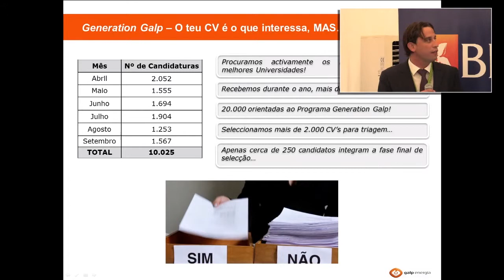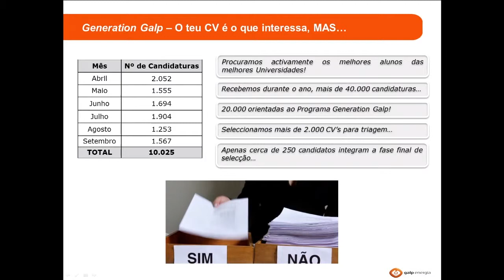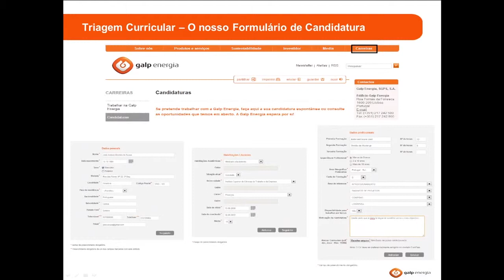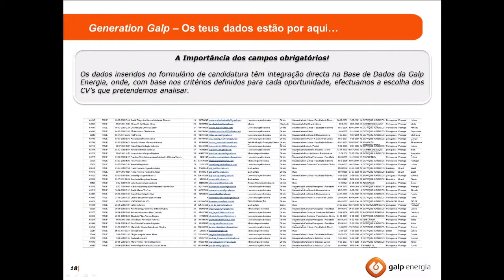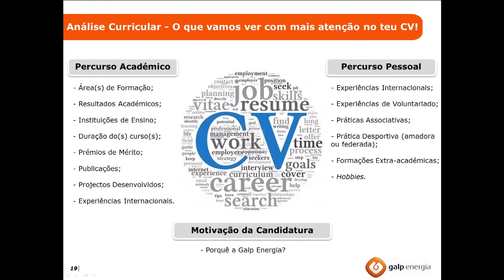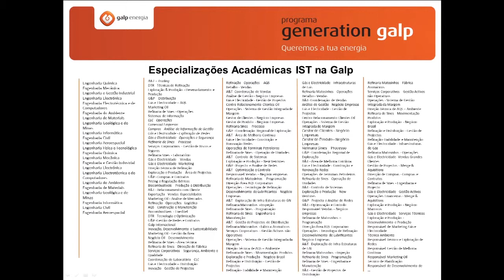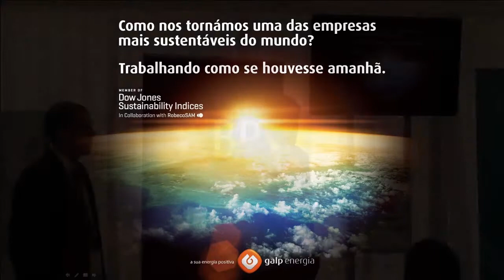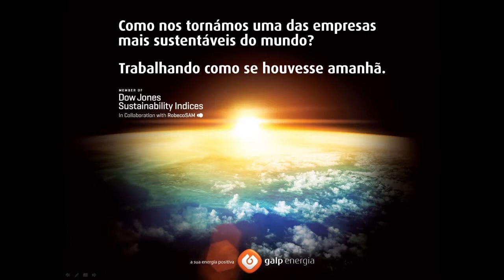26ª JobShop - Apresentação GALP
Apresentação realizada no âmbito da 26ª JobShop, organizada pela Associação dos Estudantes do Instituto Superior Técnico, que decorreu nos dias 6, 7 e 8 de maio de 2014 no Instituto Superior Técnico.